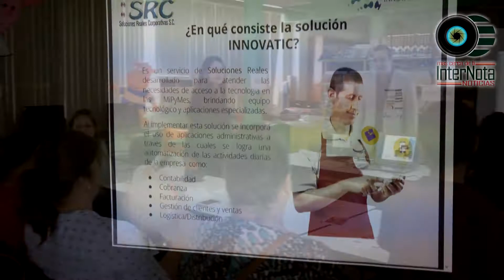LLEVAN A CABO CAPACITACIÓN DE INADEM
Gral. Terán. - Durante la mañana del día de hoy se llevó a cabo una capacitación para los empresarios que cuentan con una micro, pequeña y media siendo invitados algunos restauranteros, hoteleros y dueños de algunos negocios en tiendas.
La idea de esta capacitación es que los empresarios puedan desarrollar más su negocio, obteniendo apoyos del Gobierno y que puedan tener una mejor relación con los turistas que lleguen al municipio. Así mismo dieron a conocer los requisitos y procedimientos de registros para los proyectos de INADEM.